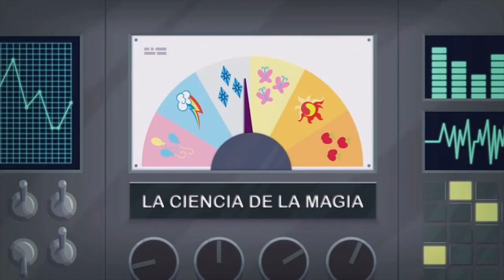My Little Pony en español | La Ciencia De La Magia | MLPEG Corto 54 | MLP Equestria Girls#TiniEnCdmx